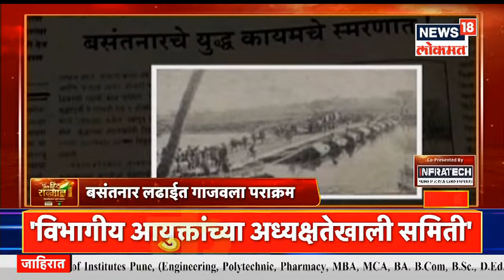नगर आगीसंदर्भात उच्चस्तरीय चौकशी होणार - Rajesh Tope | Maharashtrachi Khabarbat | News18 Lokmat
अहमदनगर जिल्हा सामान्य रुग्णालयातील (Ahmednagar Civil Hospital Fire) जळीतकांड प्रकरणी आरोग्यमंत्री राजेश टोपे यांनी रुग्णालयाची पाहणी करण्यासाठी दाखल झाले. यावेळी राजेश टोपे यांनी पत्रकार परिषद घेतली. ही घटना अतिशय दुःखद, मन पिळवटून टाकणारी असल्याच राजेश टोपे यांनी म्हंटल आहे. त्रुटींची चौकशी केली जाईल तसेच दोषींवर कठोर कारवाई होणार असल्याचं टोपेंनी सांगितलं.आगीसंदर्भात उच्चस्तरीय चौकशी होणार आहे. विभागीय आयुक्तांच्या अध्यक्षतेखाली समितीला 7 दिवसांत अहवाल देण्याच्या सूचना देण्यात आल्या आहे.